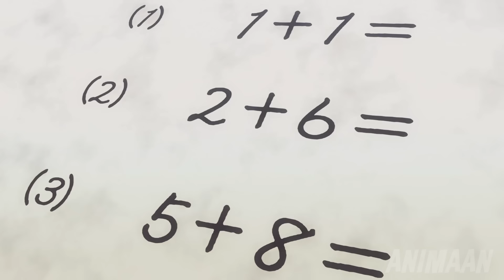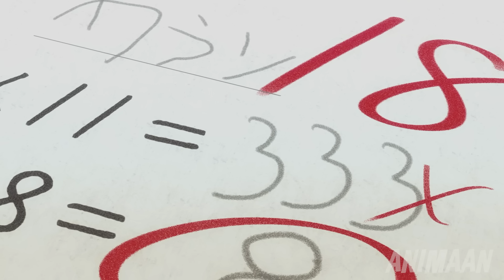After Losing Everything He Trains To Become The Strongest Warrior And Takes Revenge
Four boys who were betrayed by their friends meet accidentally at a bar, and form the strongest adventurer party in the world.

He Was Born Without Magic But Trains To Become The Strongest Magician